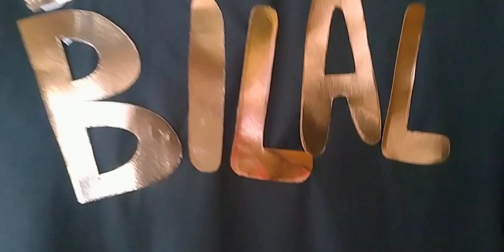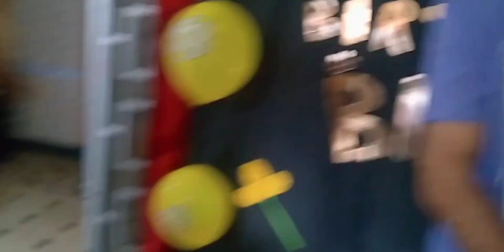Bilal's birthday celebration/how we celebrate birthdays/vlogs